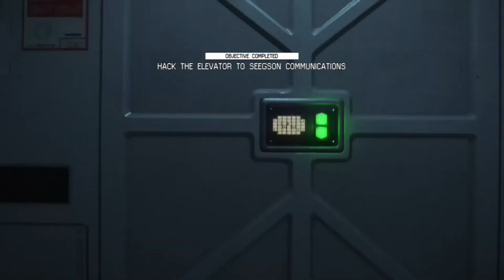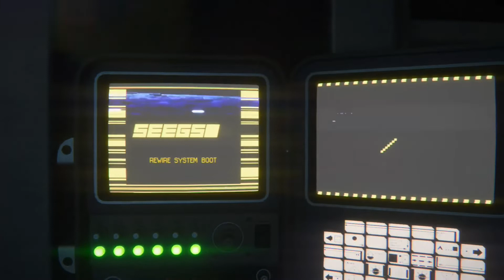WATCH: Alien Isolation Part 4 - The Best Reveal Yet!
Alien: Isolation is a first-person horror game. The game was made by Creative Assembly and was published by Saga. What makes this game special is it's a survival stealth game instead of a first-person shooter. if you're a fan of jump scares and first-person horror games, then you need to watch this episode of our Alien: Isolation playthrough. This series is a great way to get started if you're new to the Alien franchise, and it's perfect for fans of scary games and movies.  This Xbox game is one of the best first-person horror game's ever made, and it's sure to keep you scared all night long! In this video, we play through the terrifying Jumpscare scene where you're all alone in the dark, and it's sure to keep you on the edge of your seat! Come watch me play Alien: Isolation!